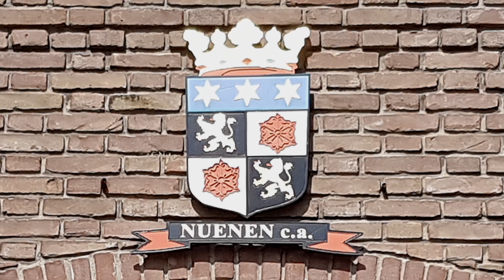Toespraak Burgemeester Houben, Koningsdag 2020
Elk jaar houdt de burgemeester een speech tijdens de bijeenkomst voor gedecoreerden op Koningsdag. Dit jaar werd het een video-speech en niet alleen voor de gedecoreerden maar voor alle Nuenenaren.